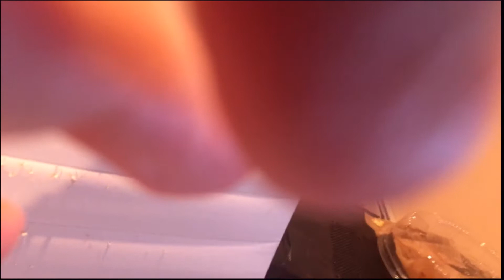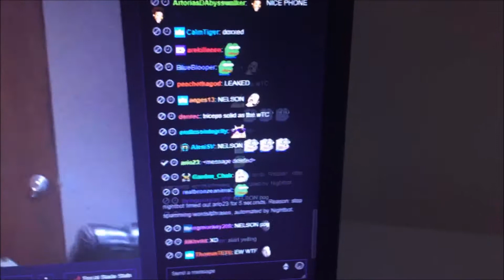Tyler1 New 2 Story Trailer Tour in New York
tyler steinkamp